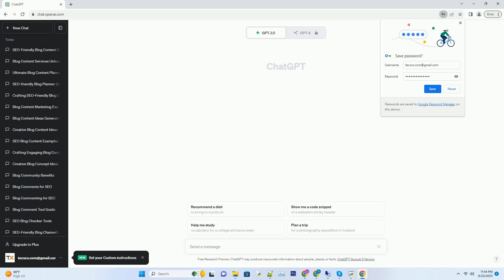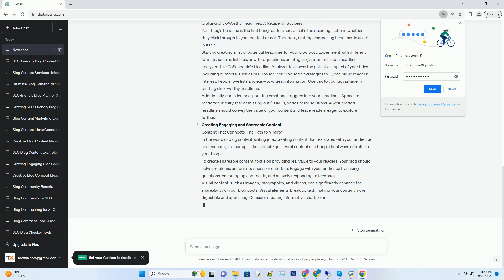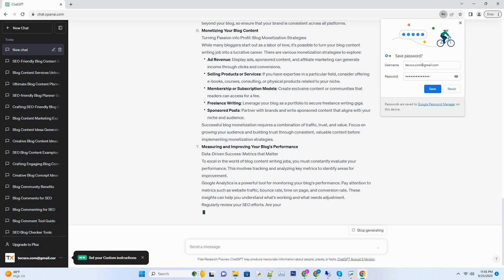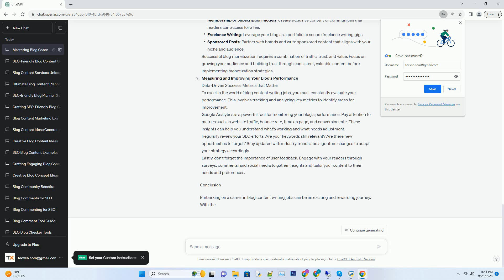blog content writing jobs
# title: crafting success: the art of blog content writing jobs
# introduction
# in the ever-evolving digital landscape, the demand for captivating and informative blog content has surged to new heights. blog content writing jobs have become a popular career choice for those with a passion for words and a flair for creativity. if you're considering diving into the world of blog content writing jobs, this comprehensive guide will provide you with insights, tips, and strategies to excel in this dynamic field.
blog content writing: the fusion of art and science
blog content writing is more than just stringing words together; it's an art form. successful bloggers possess a unique ability to captivate readers with their creativity while adhering to the rules of seo. your journey into blog content writing jobs starts with embracing and nurturing your creative side.
begin by exploring different writing styles, experimenting with various tones, and developing your own voice. while seo plays a pivotal role in content creation, never forget that your words should resonate with your readers on a personal level.
incorporating storytelling into your blogs can be a powerful technique. craft narratives that draw readers in, making them feel a connection with your content. remember, a well-told story can make even the most complex topics relatable.
to stand out in the blogosphere, you need to offer readers a fresh perspective. dive deep into your niche, conduct research, and look for angles that haven't been explored extensively. by combining creativity with a unique viewpoint, you'll create blog content that's both engaging and seo-friendly.
# blog content writing is more than just stringing words together; it's an art form. successful bloggers possess a unique ability to captivate readers with their creativity while adhering to the rules of seo. your journey into blog content ...